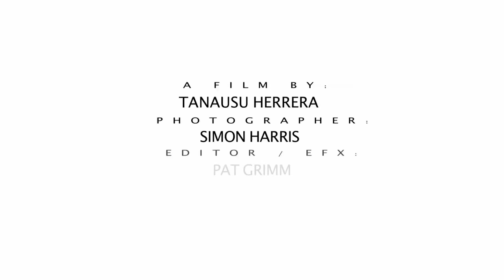B-boy.mov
Models and B-boys Mix on the studio
Film by Tanausu Herrera
Photography by Simon Harris
Editor Patrycja Grimm